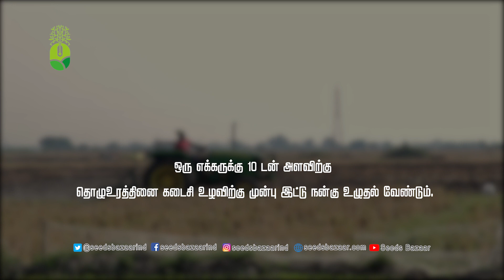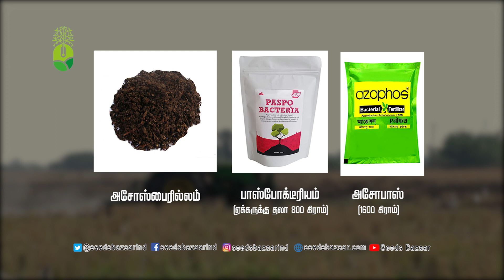சூப்பர்நேப்பியர் சாகுபடி செய்வது எப்படி?முழு வழிகாட்டுதல்! Super Napier planting. Complete guidance!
சூப்பர்  நேப்பியர் விதை கரனைகள் விற்பனைக்கு!

முதல் தரமான சூப்பர்  நேப்பியர் விதை கரனைகள் 90 பைசா*  மட்டுமே!  (3000 கரனைகள்)

அதிக   முளைப்பு திறனுடைய சூப்பர் நேப்பியர் கரனைகள்!

பால் கரவை 20% முதல் 30% அதிகரிக்கும்!  அதாவது 10 லிட்டர் கரவையில் உள்ள மாடு 12 முதல் 13 லிட்டராக அதிகரிக்கும். இதில் கவனிக்க வேண்டியது , மேலும் கூடுதல்  செலவுகள் இல்லாமல் பால் கரவை அதிகரிப்பது.

  இதுவரை யாரும்  வழங்காத சிறப்பு சலுகையாக போக்குவரத்து செலவில் 50% செலவை நாங்களே கொடுப்பதல் பாதி போக்குவரத்து செலவு எங்களிடம் வாங்கும் போது மிச்சமாகும்.

 500 (அ)1000 கரனைகளை ஒரு தரமான புது பையில் (விலை ரூ30/-) நன்கு கட்டி அனுப்புகிறோம்.

      ஒரு ஏக்கருக்கு சுமார் 10,000 கரனைகள் தேவைப்படும், 3 – அடி பார் அமைத்து நடவு செய்ய வேண்டும்.

      வேறு மறைமுக செலவுகள் ஏதும் இல்லை. கரனையை வெட்டுவதற்கு ஆட்கள் கூலி, சாக்கு  செலவு, லாரி ஆலுவலகம் கொண்டுவந்து பதிவு செய்ய ஆகும் கூலி என அனைத்து செலவுகளும் 90 பைசாவுக்குள் முடித்து , பதிவு செய்தவுடன் உடனடியாக அனுப்புகிறோம்.

சூப்பர் நேப்பியரை எவ்வாறு விவசாயம் செய்வது, அறுவடை செய்வது , தீவனமாக வழங்குவது என காணொளி  மூலம் முழுமையான வழிகாட்டுதலும் வழங்குகிறோம். மேலும் நடைமுறையில் ஏற்படும் சந்தேகங்களை உடனே எங்கள் தொடர்பு எண்ணில் கேட்கவும்.

      கால்நடை வளர்ப்பில் தீவன செலவை குறைக்க ,மிகப்பெரிய வழி சூப்பர் நேப்பியர் புல்லை விவசாயம் செய்து கால்நடைகளுக்கு வழங்குவது,   காரணம் இதன்  மூலம் மிக அதிக புரதச்சத்து 14% - 18% வரையும், 180-200 டன் தீவனம் ஆண்டுக்கு ஒரு ஏக்கரில் கிடைக்கும்.

      ஆனால் ஏணைய புல்கள் ஒரு ஆண்டுக்கு ஒரு ஏக்கருக்கு 100 டன்னும்,  புரதச்சத்து 8%- 9% வரை மட்டுமே கிடைக்கும். சூப்பர் நேப்பியர் விளைச்சலும், புரதச்சத்தும் இரண்டு மடங்கு ஆதிகம் உள்ளதால் நமக்கு செலவு பாதியாக குறைவதுடன் , பால் கறவையும் 20 சதவீதம் கூடும்.

      கால்நடைகள் சத்து பற்றாக்குறை அற்ற நல்ல விரைவான வளர்ச்சியும் , மருத்துவ செலவுகளும் குறைக்கும்.

      கடைகளில் வாங்கும் மூட்டை தீவனமான அடர் தீவன செலவுகளை குறிப்பிட்ட அளவுக்கு (20 சதவீதம்) குறைப்பதால், செலவு குறைவதுடன், இயற்கையான , செலவு குறைவான, சத்தான, துய்மையான தீவனத்தை நமது நிலத்திலேயே, நாமே விவசாயம் செய்து நமது கைகளால் அன்போடு நமது கால்நடைகளுக்கு கொடுக்கலாம்.

      அதிக இனிப்பு காரணமாக கால்நடை சாப்பிட்ட பின் எளிதாகவும் விரைவாகவும் செரிமானம் ஆகும். கழிவுகள்  மிகக்குறைவு.
      சைலேஜ் முறையில் பதப்படுத்த மிக ஏற்ற புல் .
     இது போல பல சிறப்புகள் அடங்கிய இப்புல்லை நம் விவசாயிகள் விரைவாக நடவு செய்து. அதிக லாபம் ஈட்டலாம்.
      தற்போது கால்நடை பண்ணை தொழில் லாபம் குறைவான (அ) லாபம் இல்லாத தொழிலாகத்தான் உள்ளது. இதை மாற்ற ஒரு சிறு முயற்சியாக சூப்பர் சூப்பர் நேப்பியர் தீவனத்திற்கு மாறி, நல்ல தரமான கால்நடைகளை வளர்த்து, தங்கள் வாழ்வில் வளத்தை சேருங்கள் . நன்றி.
   முதல் அறுவடை 85 நாள்கள், அடுத்து அனைத்து அறுவடைகளும் 45 நாள்களில் செய்யலாம்.
 நன்கு பராமரித்தால் 8 ஆண்டுகளுக்கு நாம் அறுவடை செய்யலாம்.
ஒரு ஏக்கர் ஏனைய பசுந்தீவனத்துடன் சூப்பர் நேப்பியர் விவசாயம் செய்து நிச்சயமாக 15 மாடுகளும், 40 ஆடுகளும் பராமரிக்க முடியம்.

Canara bank
Velayudham.M
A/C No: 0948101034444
Canara bank, Vriddhachalam branch
IFSC Code: CNRB0000948. Saving Account.

மேற்கண்ட வங்கிக்கணக்கில் தொகை செலுத்தி அதன் நகலை வாட்சப் எண்ணுக்கு அனுப்பவும்.